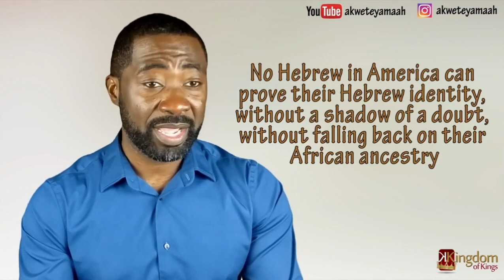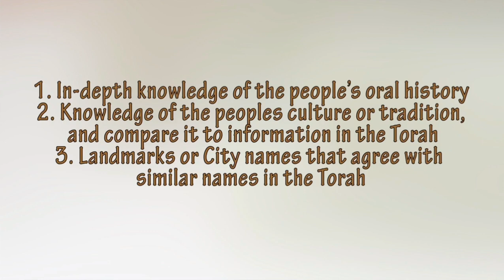How to Prove Black People are the real Hebrew Israelites 🥳